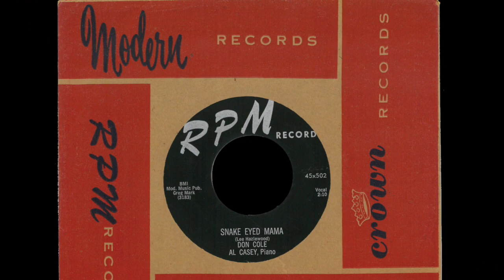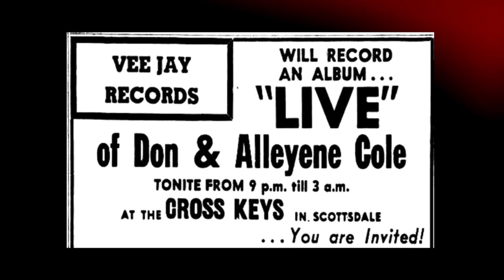Don Cole - Squad Car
"Somethings Got A Hold Of Me - The Don Cole Story" is a 31 song
compilation by the talented and little known Arizona musician Don
Cole. This video features his song "Squad Car" (Don Cole - Buddy
Long), published by Gregmark Music, 1961.  A Ramco Production.